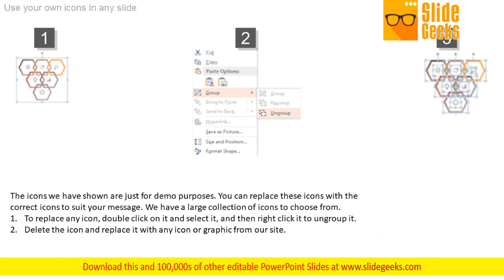Market Segmentation Target Marketing Ppt Sample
This is a market segmentation target marketing ppt sample. This is a six stage process. The stages in this process are business, marketing, success. Identify likely ares of failure. Alert your team with our Market Segmentation Target Marketing Ppt Sample.